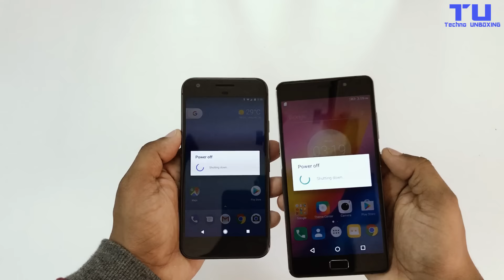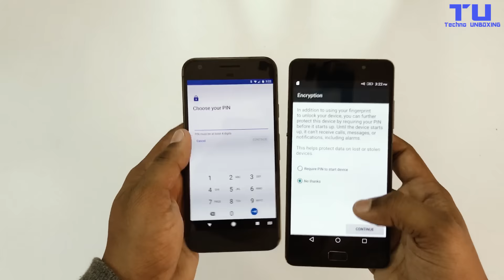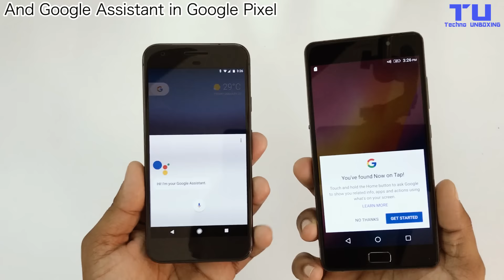Lenovo P2 vs Google Pixel Speed Test - Which Is Faster?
Hey Guys! Today I'm gonna be doing Lenovo P2 vs Google Pixel Speed Test! Which Is Faster?